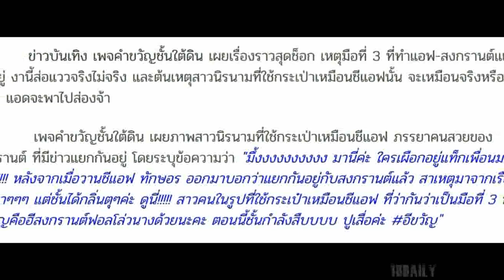ซูมทะลุกระเป๋า! สาวคนที่ใช้กระเป๋าเหมือนชีแอฟ เพจดังได้กลิ่นแรง! แถมฮีสงกรานต์ฟอลโล่สาวนิรนามนางนี้